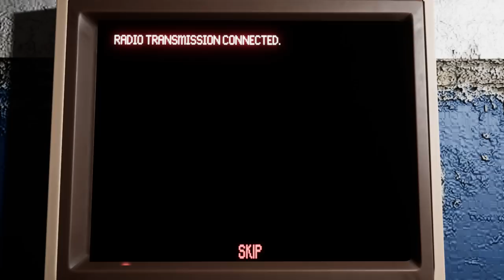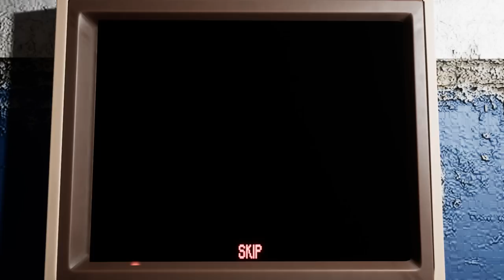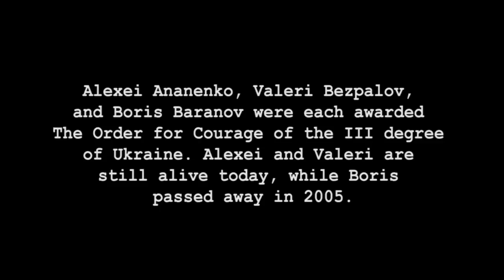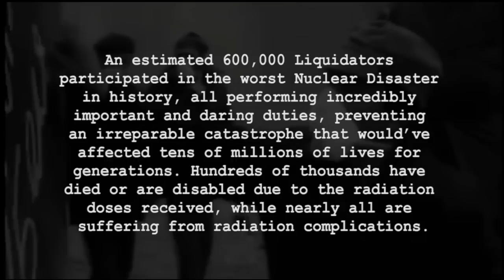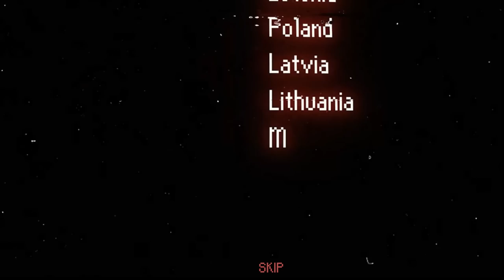liquidators: Terrifying Chernobyl Game About the 3 Brave Men Who Saved Millions of Lives (2 Endings)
liquidators - Tense & Terrifying Chernobyl Game About the 3 Brave Souls Who Saved Millions of Lives